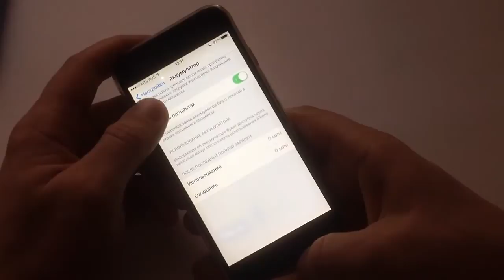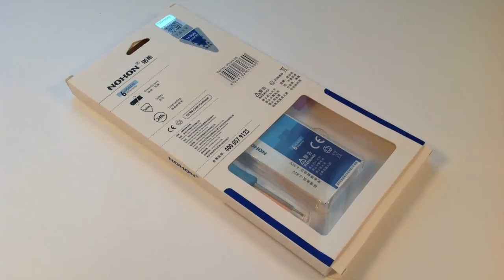Батарея (Аккумулятор) KHP для Apple iPhone. Тест ёмкости (заряд-разряд) после 4 месяцев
В этом видео я проведу тестирование емкости батареи KHP после 4 месяцев использования на Apple iPhone 6, зарядив её через USB тестер и разрядив роликом YouTube.